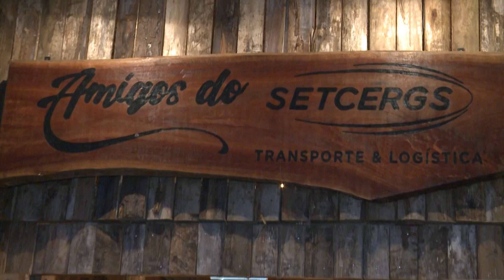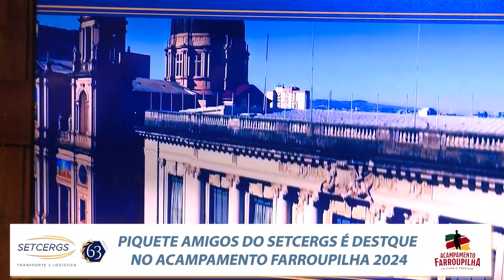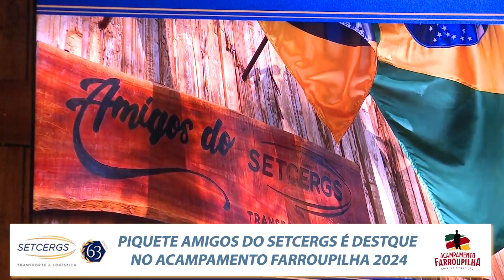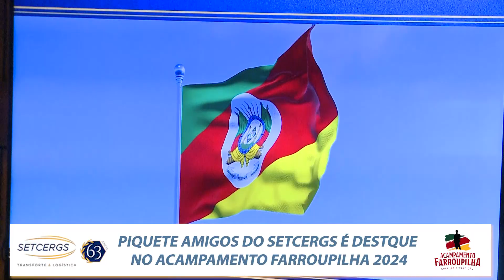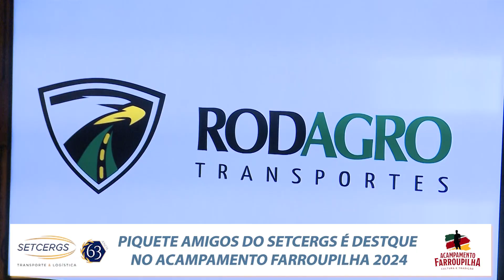13 09 SETCERGS NO ACAMPAMENTO FARROUPILHA